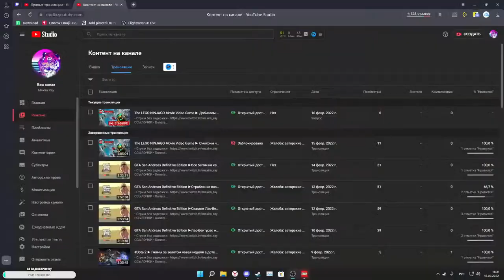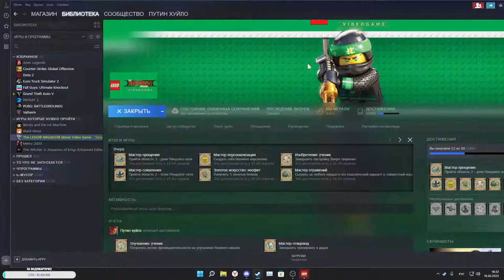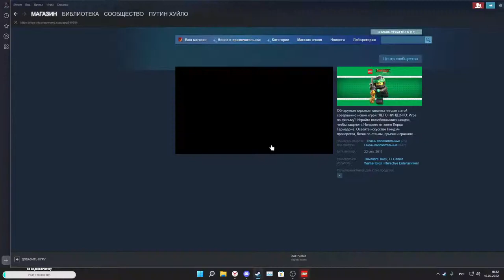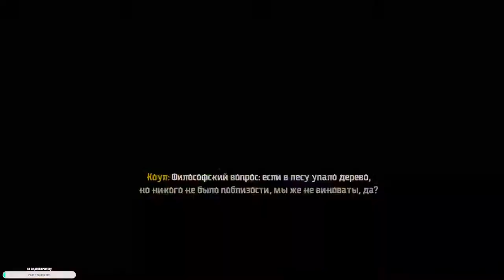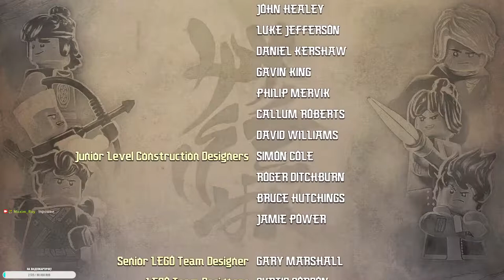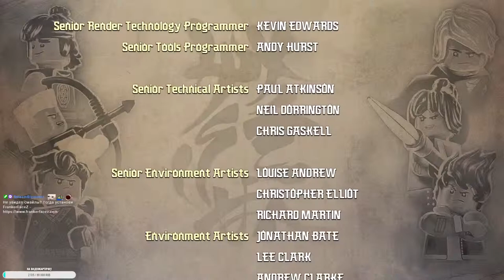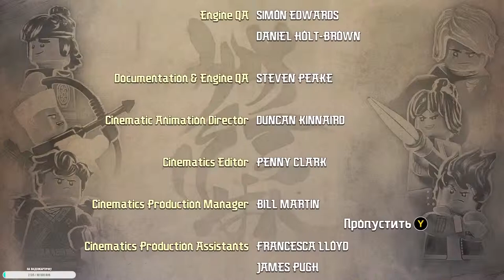The LEGO NINJAGO Movie Video Game ► Запис стріму 16.02.2022 #2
🌐ПОСИЛАННЯ

🤖КОМАНДИ БОТА
• !Steam - мій Steam акаунт
• !Trovo - Мій Trovo
• !MonoBank - Посилання на банку MonaBanka
• !8ball - Поставте запитання чарівній 8-кулі
• !Quote - Показати випадкову цитату
• !Uptime - Показує час трансляції

💰ВЕЛИКЕ ДЯКУЮ ЗА ПІДТРИМКУ!
•  GST - 1 512 грн.
•  MASSON - 520 грн.
•  Вафля - 254 грн.
•  Kra33 - 104 грн.
•  Tvorobushek - 100 грн.
•  МОМО - 50 грн.
•  Абоба - 42 грн.
•  Jeffry Ray - 34 грн.
•  принцесса тильта - 33 грн.
•  маккфофе - 10 грн.

🖥ПК ДАНІ
• Операційна система: Windows 11 Pro x64.
• Материнська плата: Gigabyte Z370 AORUS Ultra Gaming 2.0-OP.
• Процессор: Intel Core i5-9600K 3.7GHz.
• Кулер: MSI Core Frozr XL.
• Відеокарта: MSI PCI-Ex GeForce GTX 1050 Ti GAMING X 4GB GDDR5.
• Монітор: 27" AOC 27G2U (27G2U/BK).
• Монітор 2: 17" LG Electronics L1752S.
• ОЗУ: Kingston FURY 16 GB (2x8GB) DDR4 2666 MHz Beast Black.
• Жорсткий диск: WD Blue 1 TB 7200 rpm 64 MB 3.5 SATA III.
• SSD накопичувач: Kingston SSDNow A400 240 GB.
• SSD2: M.2 Samsung 970 Evo Plus 250GB.
• Блок живлення: Chieftec GPS-700A8 700 W.

• Геймпад: DualSense.
• Мишка: A4Tech V7M Bloody.
• Клавіатура: HATOR Rockfall EVO Kailh Optical Black (HTK-610).
• Навушники: Razer Kraken X Mercury (не купувати якість гівно).
• Мікрофон: HyperX SoloCast.

"The LEGO NINJAGO Movie Video Game" (укр. "Відеогра LEGO NINJAGO Movie") - це відеогра, розроблена компанією TT Fusion і випущена в 2017 році. Гра є адаптацією фільму "LEGO NINJAGO: Фільм", який в свою чергу базується на LEGO серії "NINJAGO".

У "The LEGO NINJAGO Movie Video Game" гравці беруть участь у пригодах знаменитих ніндзя-героїв зі світу LEGO NINJAGO. Гра пропонує великий відкритий світ, що дозволяє гравцям вільно досліджувати різні локації, виконувати завдання, битися зі злочинцями та виконувати різноманітні головоломки.

Гравці матимуть можливість використовувати унікальні вміння та спеціальні ходи кожного героя, щоб просуватися в грі. Також гра пропонує багато різних персонажів, що можуть бути розблоковані, і дозволяє грати як самостійно, так і у режимі спільної гри для до чотирьох гравців.

"The LEGO NINJAGO Movie Video Game" отримала позитивні відгуки за свою веселу атмосферу, захоплюючий геймплей та захоплюючу графіку. Гра є веселою пригодою для усієї родини, де гравці зможуть досліджувати світ NINJAGO, битися з ворогами та розв'язувати різні головоломки.